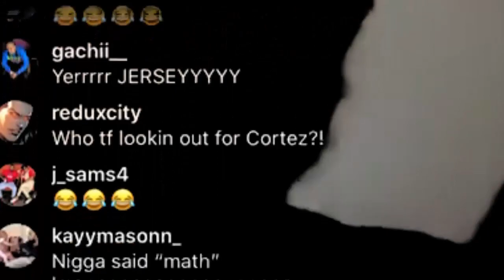JOHN JOHN DA DON ROASTING TSU SURF 😂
JJDD talking about Tsu Surf throughout the years.

Creative Commons Corporation (“Creative Commons”) is not a law firm and does not provide legal services or legal advice. Distribution of Creative Commons public licenses does not create a lawyer-client or other relationship. Creative Commons makes its licenses and related information available on an “as-is” basis. Creative Commons disclaims all liability for damages resulting from their use to the fullest extent possible.